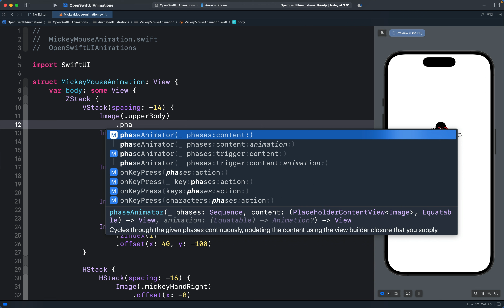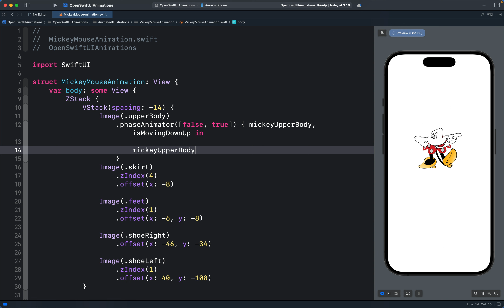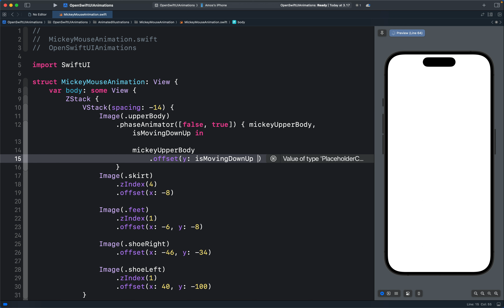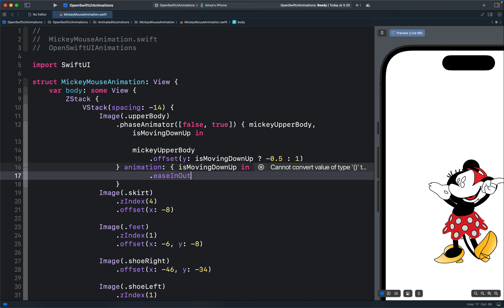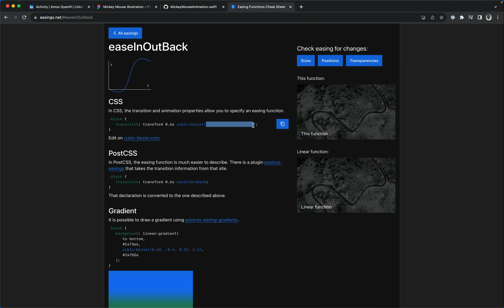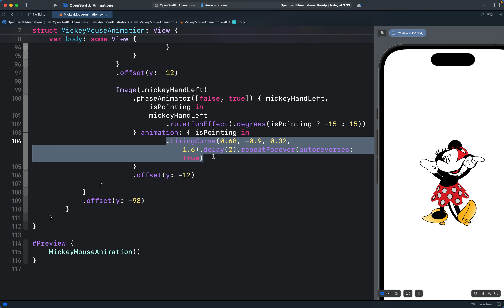SwiftUI: Create the Mickey Mouse-Style Animation Using Phase Animator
Let's create the Mickey Mouse-style animation using the Phase Animator modifier in SwiftUI.